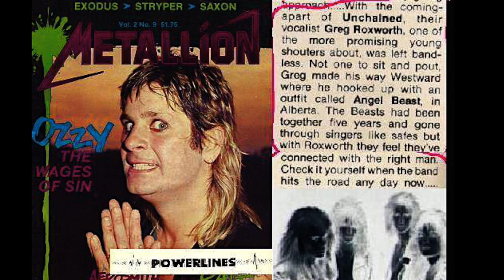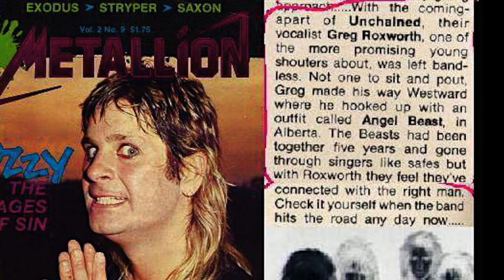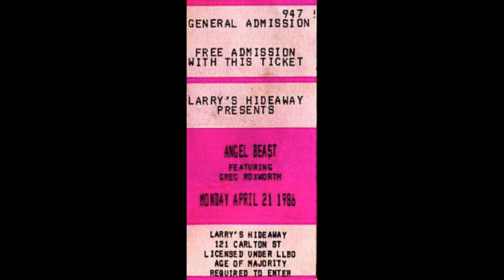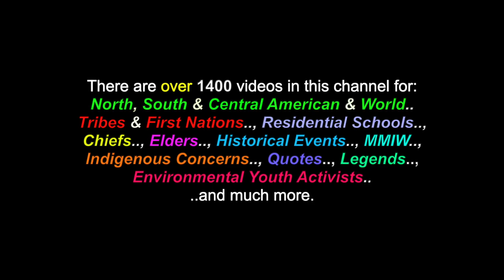Gottabelove: ANGELBEAST - LIVE! - (Toronto - 1986) (*HEAVY METAL)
This is a video for the song: "Gottabelove", performed by another one of my former bands "ANGELBEAST", LIVE! at "Larry's Hideaway" in Toronto, in 1986. There are also over 1400 videos in this channel for many North, South & Central American Tribes & First Nations, Residential Schools, Chiefs, Elders, Historical Events, Indigenous Concerns, Quotes, Environmental Youth Activists.. and much more.

"Gottabelove" - ANGELBEAST
(Vaselynik, Kazala, Brezina & Roxworth - S.O.C.A.N. - 1986)

(Intro.)

Oh...

Ooh...

Yeah...

"A night out, on the city..
..Flashing lights.. and beer...
Wild women.., in sexy clothes..
..And the guitar screams.., through cheers..

Waiting.., for Miss Perfect..
..Waiting.., for your big chance..
Alone again, in the corner..
..Does tonight, bring you romance..

CHORUS:

It's gottabelove...
It's gottabelove...
It's gottabelove...

..Yes, you know now...

Whoa...

It's gottabelove...
It's gottabelove...
It's gottabelove...
It's gottabelove...
It's gotta be love...
It's gottabelove...

She's acting.., oh, so pretty..,
..With her skirt, climbing up her thigh..
Her eyes, they stare and glisten..,
..As the tension, builds inside.

(Guitar Solo)

Now.., you're in the bedroom..
The passion, fills the air..
Fantasies, all come to life..,
..As she shakes about, her hair..."

Repeat: CHORUS

Many Thanks & Much Respect To: Steve Brezina, Chris Kazala, Curtis Vaselynik, (the soundman from Larry's, who recorded this for us)..; ANGELBEAST..  and to all the other brothers and sisters who have contributed to this video with photos and/or, in any other way.